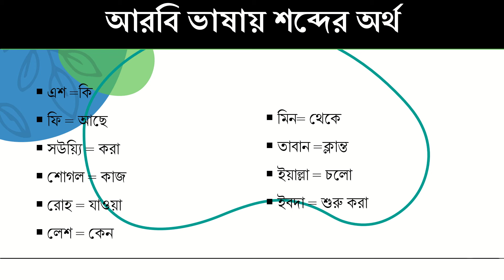আরবি ভাষায় ৪০০টি শব্দের অর্থ|আরবি ভাষা শিক্ষা|আরবি ভাষা শিক্ষার সহজ উপায়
আরবি ভাষায় ৪০০টি শব্দের অর্থ